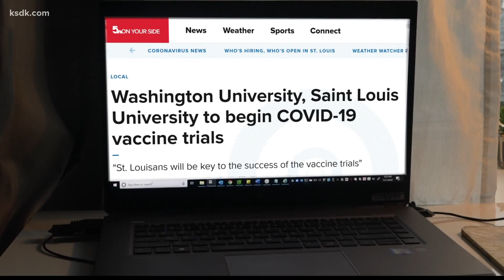Washington University, Saint Louis University to begin COVID-19 vaccine trials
ST. LOUIS — St. Louisans are being called on to help find a successful vaccine against the novel coronavirus.

Washington University and Saint Louis University are part of the COVID-19 Prevention Network, which was formed by the National Institute of Allergy and Infectious Diseases to help develop vaccines and treatments against the coronavirus.

As part of that Network, Washington University School of Medicine and St. Louis University Center for Vaccine Development will enroll about 3,000 participants in several different phase 3 trials over the next several months.

This will happen as different pharmaceutical companies move their treatments to phase 3, meaning they have already proven to be safe and need one more round of widespread testing before potentially going into distribution.

Globally, at least 150 vaccines are in development, but the vast majority are in the earliest stages of study, according to NBC News. Moderna is the only company based in the US ready to move to phase 3 with its vaccine candidate, aiming to begin testing by July 27.

"We need an infrastructure in place. And that's what that network is being put in place for, said Dr. Rachel Presti from Washington University School of Medicine. "So when one comes along, we can test that one. And when a second one comes along, we can test that one."

“St. Louisans will be key to the success of the vaccine trials,” Sharon Frey, MD, clinical director of SLU’s Center for Vaccine Development and principal investigator of the trial at SLU said in a press release.

The researchers welcome anyone age 18 and up to sign up in their database. They are especially looking for participants who are likely to be exposed to the virus or who would be considered high-risk for developing severe symptoms, like those with underlying health conditions or over the age of 65.

“This is where we begin to really fight back against the scourge of COVID-19,” said Washington University lead research coordinator Michael Klebert, PhD, an instructor of medicine in that press release. “The collaboration of two world-class medical schools with the support of volunteers from the St. Louis community in this effort will be a powerful combination. We are looking forward to the challenge.”

The Universities say if you are interested in enrolling, you should sign up on their websites: the Washington University Division of Infectious Diseases clinical trials site and Saint Louis University’s Center for Vaccine Development.